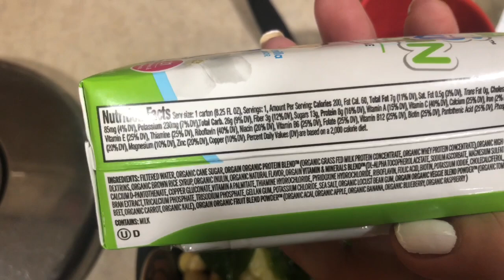АМЕРИКА YUTUBE США ХОЧУ ПОЗНАКОМИТЬСЯ/ЧТО ПРОИСХОДИТ С МОИМ КАНАЛОМ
США ВДОГ РУССКИЕВСША КТО МЕНЯ СМОТРИТ ХОЧУ ПОЗНАКОМИТЬСЯ/БЛИНЧИКИ ПЕРЕД СНОМ